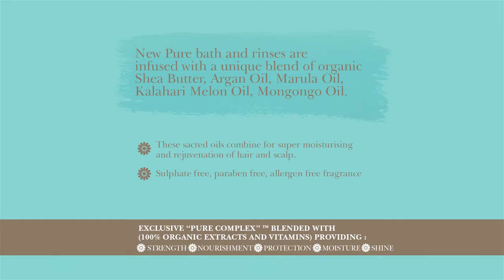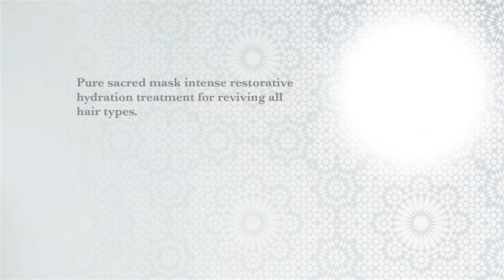HAIRJAMM - PURE - ANIMATED PROMOTIONAL CAMPAIGN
This promotional campaign for the Hairjamm product "PURE" was developed in 2 parts, with the stock animation telling the story of the products humble beginnings right through to the major campaign.